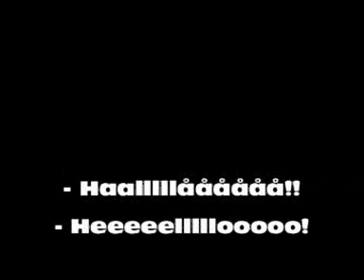Kitchen EVP #7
Kitchen EVP.. Some one making contact.